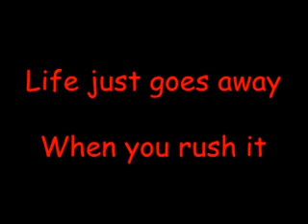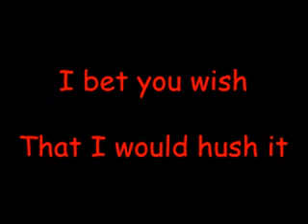The Shit Song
Th Shit Song